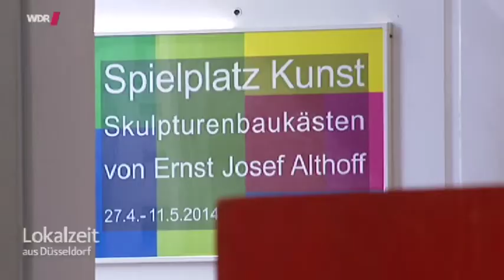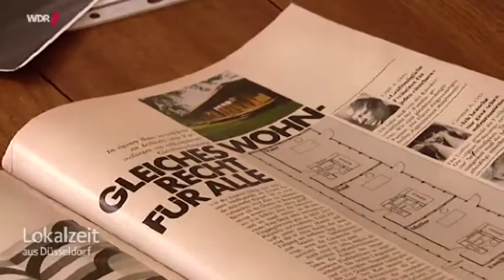20140414 lokalzeit wdr - Spielplatz Kunst Skulpturenbaukästen von Ernst Josef Althoff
Spielplatz Kunst
Skulpturenbaukästen
von Ernst Josef Althoff